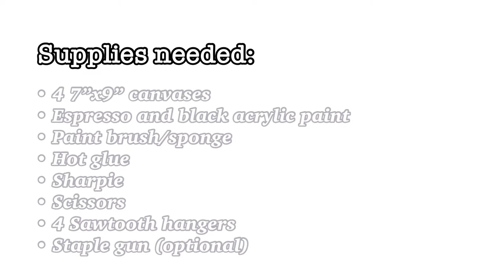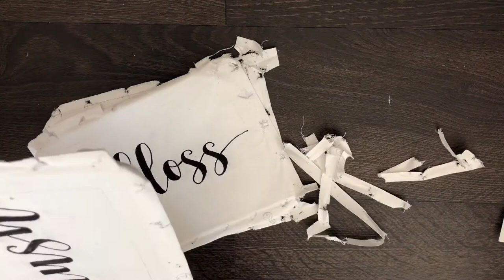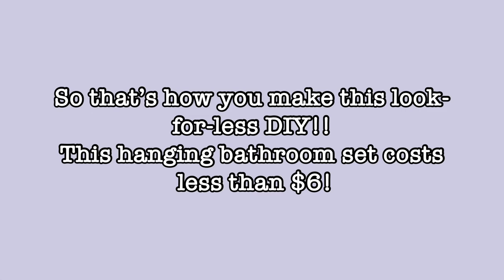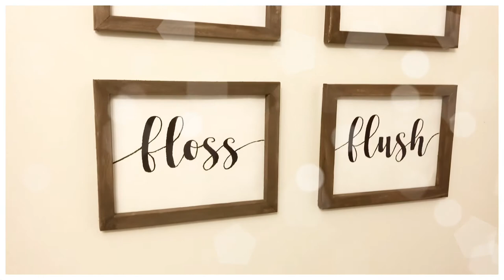DIY DOLLAR TREE HIGH-END BATHROOM SIGN SET | Look for Less DIY | Very Cheap, Easy & Elegant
Hi everyone! In today’s video, I show you how to create a beautiful bathroom sign set for a very affordable price! I only used items from the Dollar Tree and am very pleased with how it turned out!

-Easy Home Decor DIY